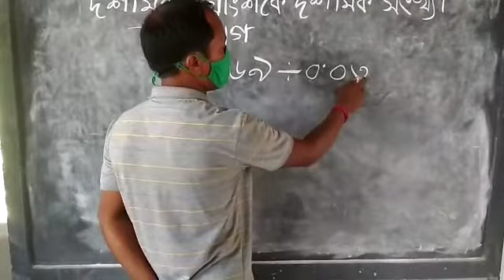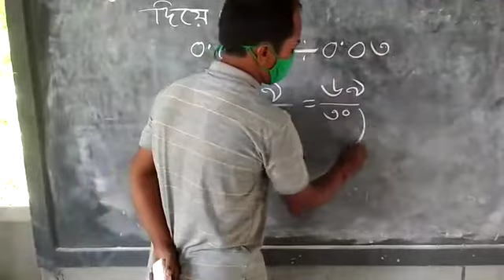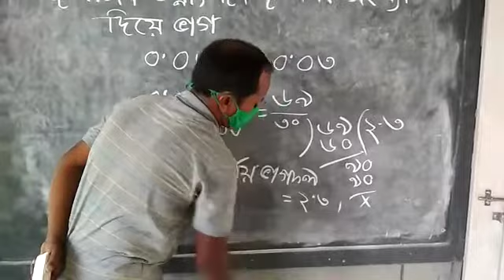চতুর্থ শ্রেণীর গণিত, August 28, 2020